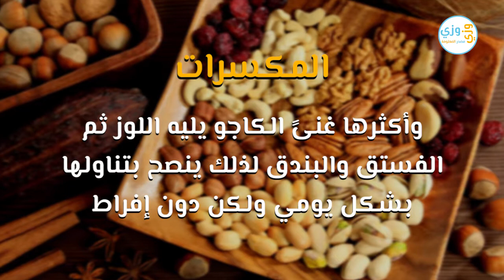اهم مصادر الزنك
يعد الزنك واحداً من العناصر المعدنية التي يحتاجها الجسم بنسبة ضئيلة ليتمكن من القيام بوظائفه المختلفة بشكل صحيح، حيث أنه يساهم في الحفاظ على نسبة السكر في الدم ضمن المستوى الطبيعي كما يساهم في الحفاظ على حاسة الشم، أما عن حاجة الجسم اليومية منه فقد تم تقديرها بقرابة 15 مللي غرام للأشخاص البالغين، وسوف نستعرض في هذا الفيديو أهم مصادر الزنك.